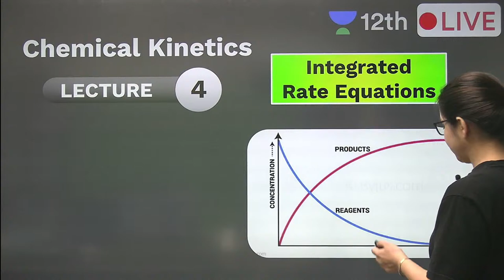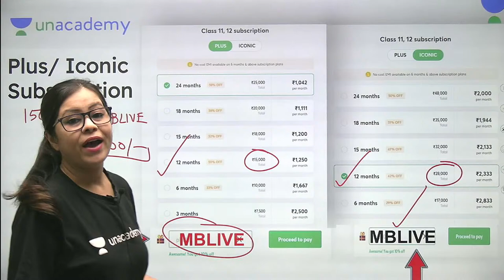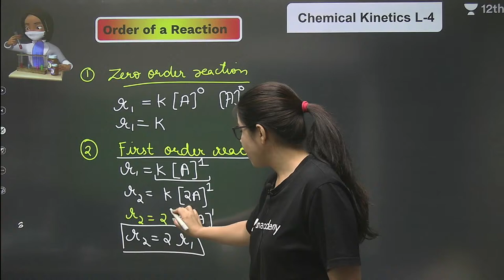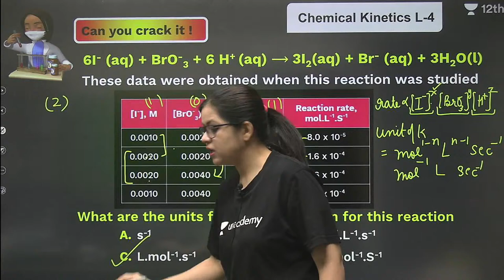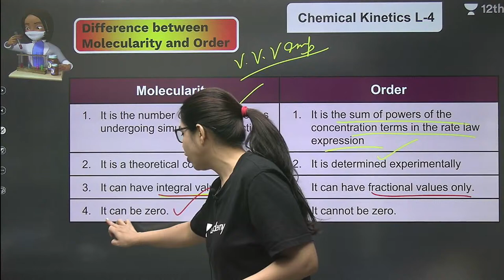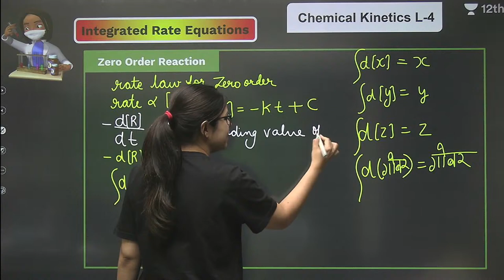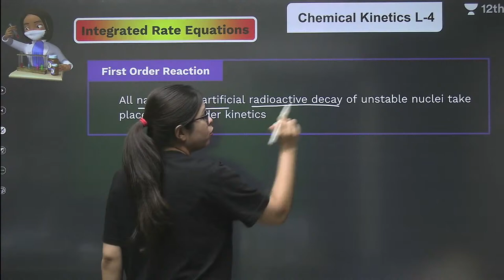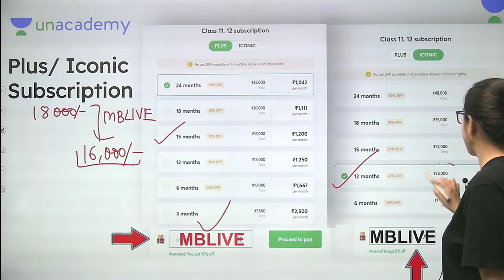Class 12 | Chemical Kinetics | Lecture-4 | Chemistry | Unacademy Class 11&12 | Monica Bedi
In today's lecture, Monica Bedi ma'am will be discussing the topic Chemical Kinetics for class 12. Watch this video and find out some amazing tips & strategies which will help you increase your focus for Exam Preparation.

1. Learn from your favourite Educator
2. Dedicated doubt clearing sessions
3. One Subscription, Unlimited Access to Live Online Classes and Videos
4. Real-time interaction with best-in-class Educators
5. You can ask doubts in live online classes
6. Limited learners in each Online Class
7. Download the videos & watch offline